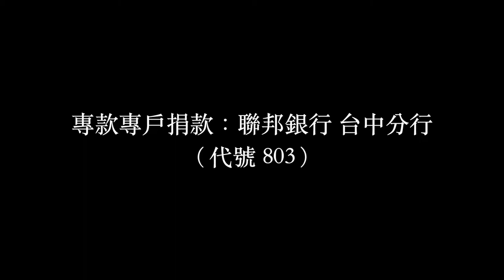永遠牽著你的手。2019台灣行動菩薩助學協會「愛你99」｜台中文建繪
12月7日，成立 16 年的台灣行動菩薩協會將帶領百名偏鄉孩童前往洲際棒球場，觀賞亞洲棒球冬季聯盟比賽，並為當日對上韓職聯隊的中職聯隊加油！

該會理事長陳志聲表示，今年第 8 屆相見歡「愛你久久 Love Together」正值冬盟，大人小孩都非常期待！

最感人的是理事長最後一句喊話，要看到最後喔！

更多好文 「台中文建繪」

加入「台中文建繪」臉書